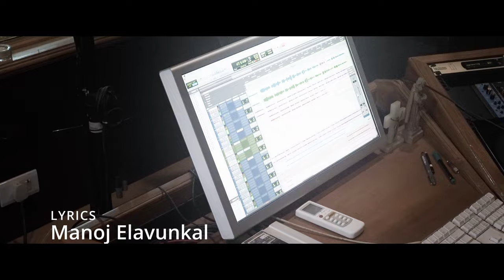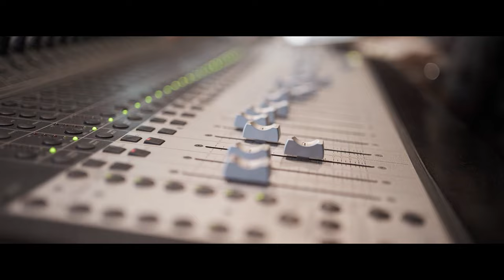Snehanadhi | Praseeda TP | Manoj Elavunkal | M Sunil | Santhan Abraham Varghese | Christian Songs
Snehanadhi
Lyrics: Manoj Elavunkal
Singer: Praseeda T P
Producer: Santhan Abraham Varghese
Content Owner: Manorama Music